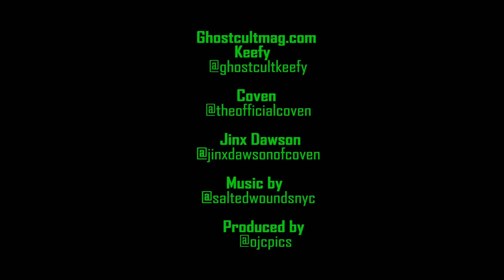EXCLUSIVE: Jinx Dawson on Her Career and a Half Century of Coven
Ghost Cult had the honor of spending a day with the legendary Jinx Dawson of Coven. Jinx sat down for a career-spanning discussion about her life and Coven. Jinx was kind enough to detail the birth and early rise of Coven, their ascent to the mantle as pioneers and influencers in Satanic and Occult influenced rock music, the backlash they faced in and out of the industry that impacted their career, stories from her early life, her upbringing around Jazz and church music that helped inform her talents, the resurgence of Coven in recent times, her prowess at social media, and many more revelations. In addition, she chatted about Coven's amazing new Boxed Set "Half Century of Witchcraft”, due out on December 13th via Prophecy Productions (link below to purchase). The set is limited to 1,000 copies, features five LPs, a 48-page book, Esoterica (magickal spells), other bonus content and treasures, and a hand-numbered certificate printed with Jinx Dawson's own blood! Many hails to Jinx for sharing her time with us, and to the Prophecy label team for setting it up. Interview by Keefy and Videography/photo by Omar Cordy of OJC Photography.

▪️ limited to 1.000 copies

▪️ faux-velvet cover and golden hotfoil embossment

▪️ 5 LPs

Witchcraft Destroys Minds And Reaps Souls

Coven

Blood On The Snow

Rarities (unreleased tracks, demos)

Esoterica (magickal spells)

revised and expanded layouts

▪️ 48-page hardcover book

30x30cm, faux leather and golden hotfoil embossment

never before seen photos

extensive commentary and liner notes from Jinx

preface by Rune Anger

▪️ flag (62x95cm) with sigil crafted by Jinx

▪️ hand-numbered certificate, printed using Jinx' blood!

Gear we use:
Set up A:

Lighting:
5 in 1 Reflector

Do you like hydration, cool stuff like saving the planet, and discounts? Get a case of Liquid Death 100% Mountain Spring Water and Sparkling Water in Recyclable Cans!